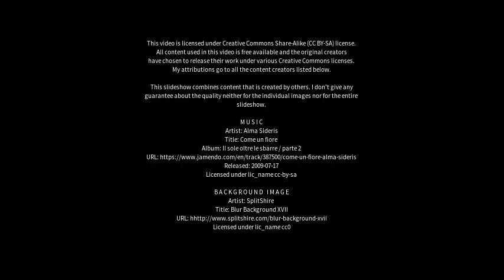Best places to visit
Best places to visit - Dwārka (India) Best places to visit - Slideshows from all over the world - City trips, nature pictures, etc.